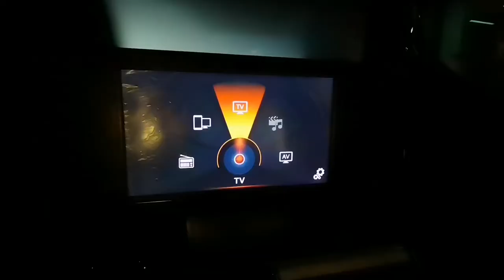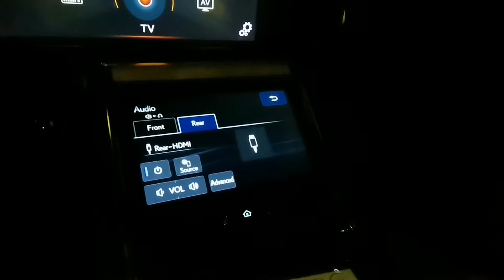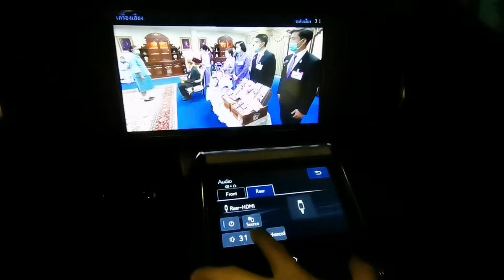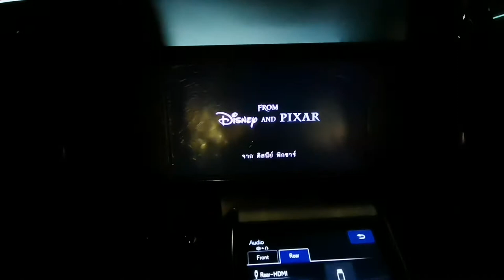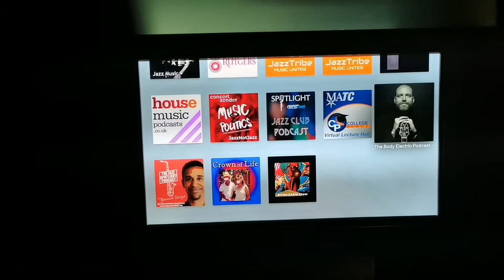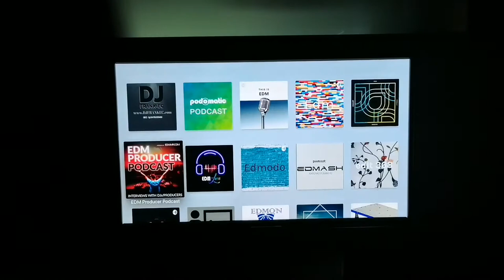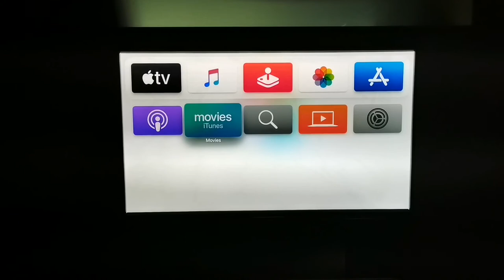NET 5G ใน Lexus Lm300H ไพรเวทเจ็ททางบก +Apple TV Gen5 + Digital TV by Tony Dr.Sound 0888624444